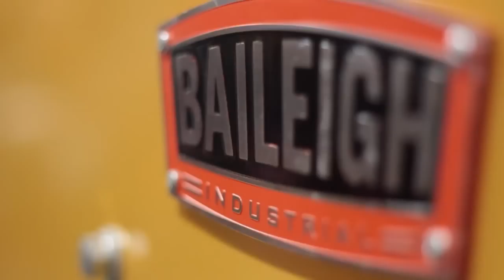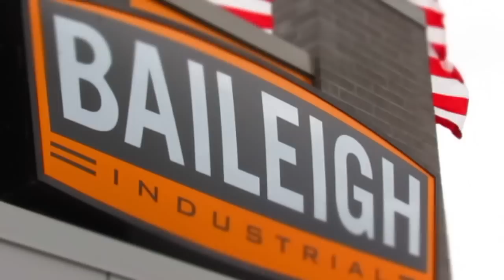Metal shaping by Baileigh Industrial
Baileigh Industrial offers the worlds best metal shaping machinery. We also offer metal shaping training.